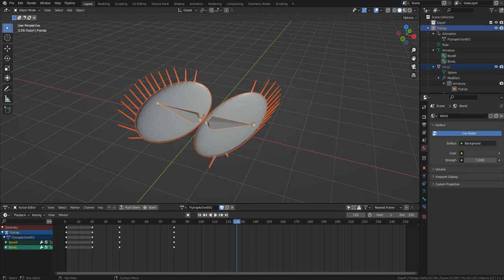Blender Animation Library 002 Save data action